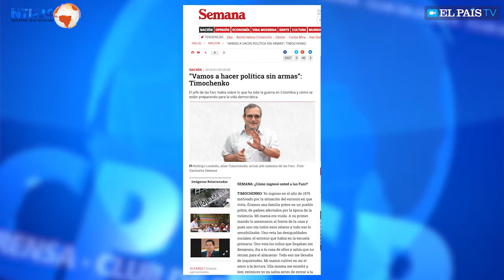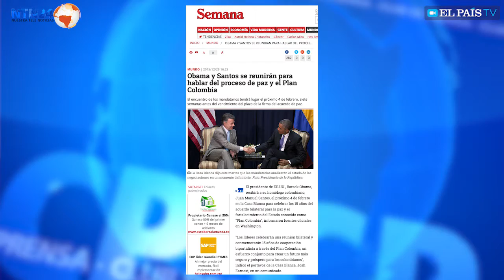"Yo creo que EE.UU. seguirá apoyando a Colombia"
Entrevista con Michael Reid, editor de The Economist.